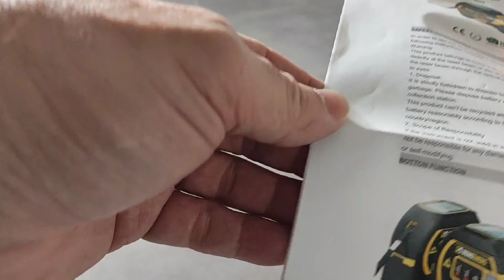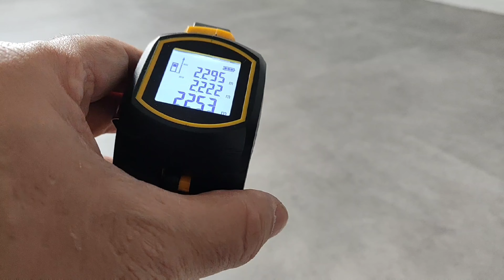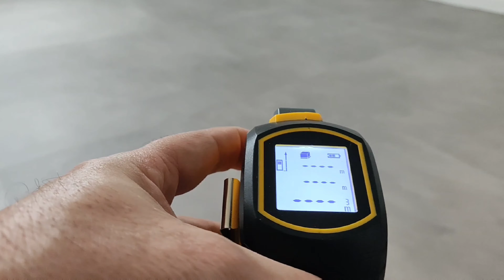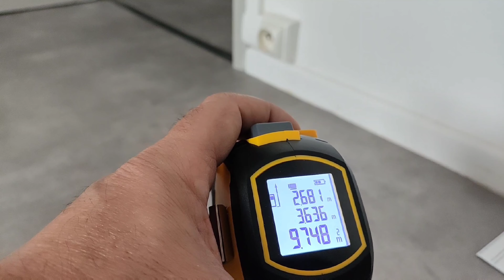mètre ruban laser, pour des prises de mesures et de calcul de surface et volume.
dans cette nouvelle vidéo, je découvre un mètre ruban équipé d'un laser pour des prises de mesures très précise.
mais en plus cet appareil peut utiliser diverses unité de mesure et calculer des surfaces et des volumes.  parfait aussi pour calculer des diagonales.

bonne vidéo.

Just found this amazing item on AliExpress. Check it out! 32,39€  52%OFF | 3 In 1 Laser Tape Measure Rangefinder 5m Tape Ruler Infrared High-precision Intelligent Electronic Ruler Building Distance Meter